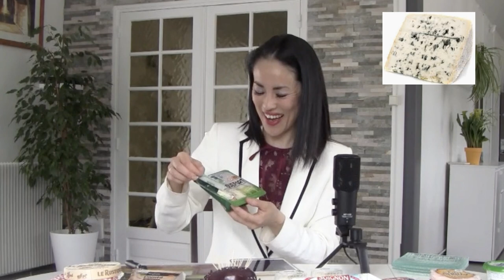【フランス 生活 フランス語】フランスのスーパーで購入できるチーズ、グルメレポート【フランス語レッスン】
チーズ大国フランス！たくさんのチーズがありますが、スーパーで手頃に購入できるフランスのチーズをアンサンブル講師のYasko先生がご紹介します。今回もすぐに使えるフランス語表現が満載です。

★定額通い放題！グループレッスン★

★アンサンブルの再生リスト★

★フランス・フランス語情報満載★